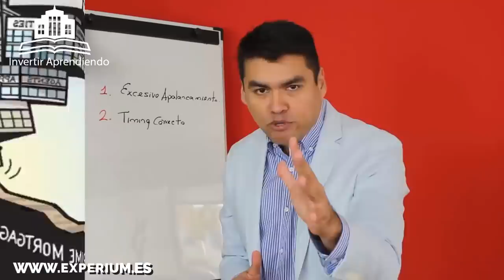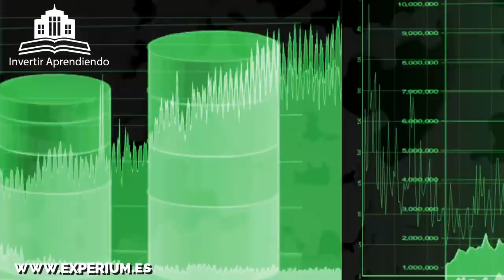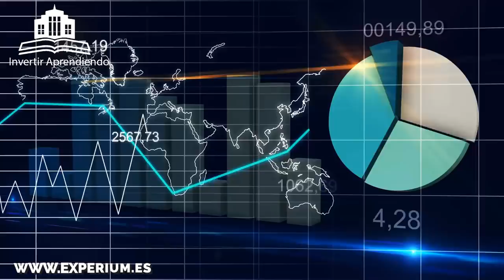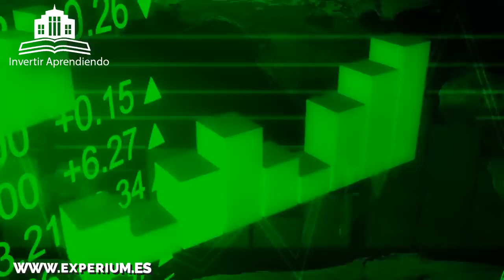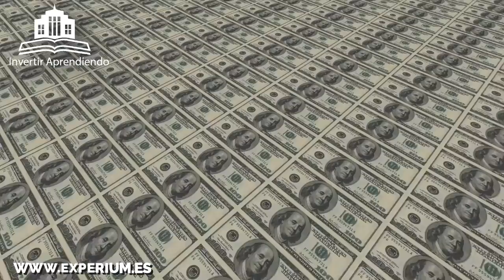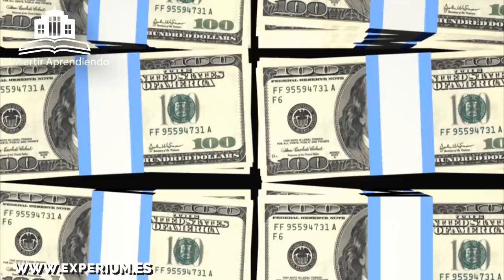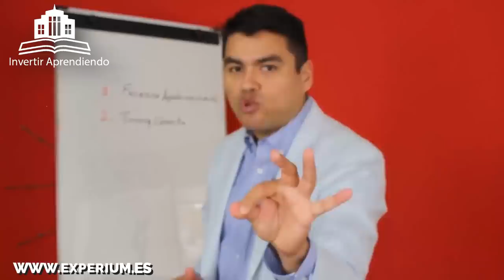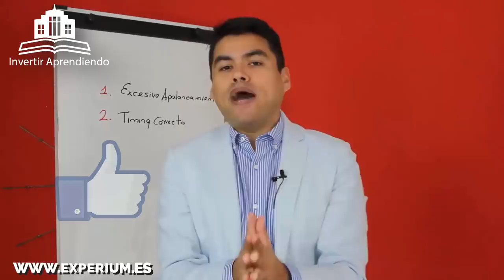THE BIG SHORT: El TRADER que Gano 700 Millones con la CRISIS SUBPRIME de 2008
▼ABRIR▼ MICHAEL BURRY Obtuvo un rendimiento del 489% operando en corto en contra del mercado.  Comprende como lo hizo.

// CONECTA CONMIGO //

Vídeos imprescindibles